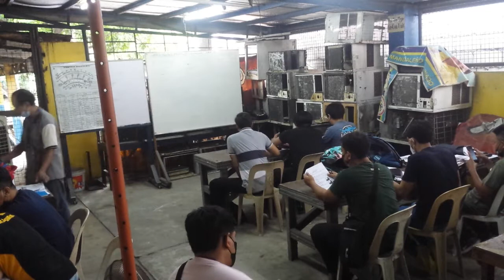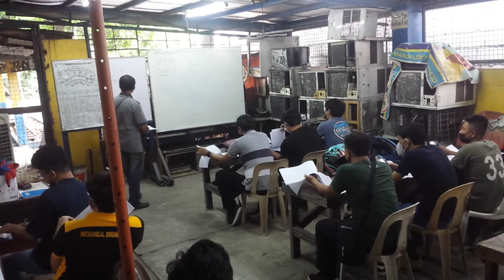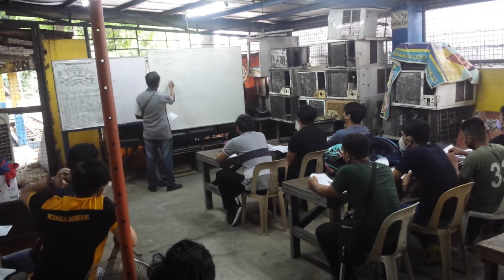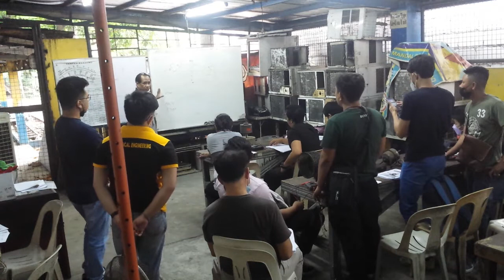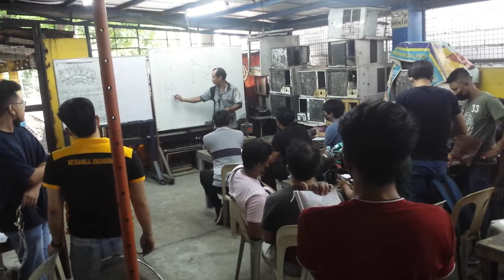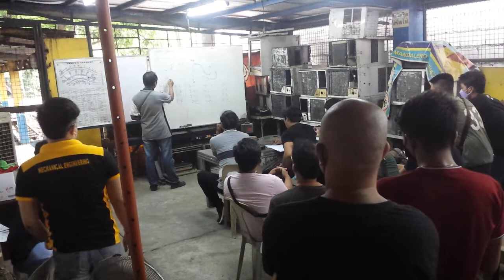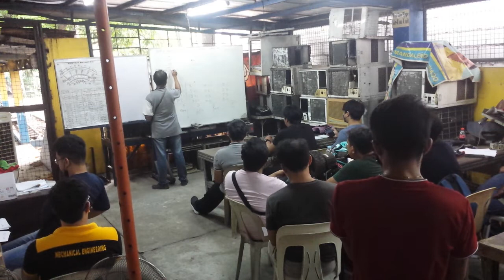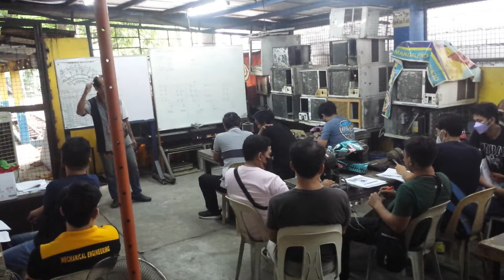RAC # 103 video 15th batch DomRAC NC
ito ang bago kung batch nang 2022 JUNE 16 to Sept. 16,2022.